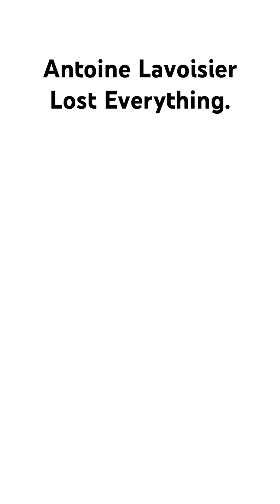Antoine Lavoisier: The Revolution’s Forgotten Genius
Dive into the life of Antoine Lavoisier, the father of modern chemistry, whose groundbreaking work transformed the scientific world. This YouTube short captures the essence of Lavoisier's contributions, from naming oxygen to establishing the law of conservation of mass, and how his brilliance was overshadowed by the turmoil of the French Revolution.

A man whose thirst for knowledge led to revolutionary discoveries, only to meet an untimely end at the guillotine. Lavoisier's legacy, a blend of scientific genius and tragic martyrdom, reminds us of the volatile intersection between progress and politics.

For a more in-depth exploration of historical figures who faced dramatic reversals of fortune, check out the full video, "The Rise and Fall: Historical Figures Who Lost Everything," linked in the description.